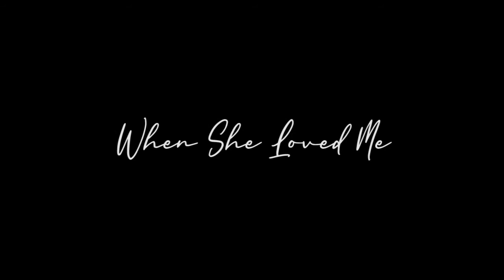When She Loved Me - Sarah McLachlan | Cover by Nana Sarasvati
[Toy Story 2 OST Cover]

About :
"When She Loved Me" is a song written by Randy Newman for Pixar's animated film Toy Story 2 (1999), recorded by Canadian singer Sarah McLachlan. The song reveals the backstory of Jessie, a toy cowgirl, as she reflects upon her defunct relationship with her original owner, by whom she was outgrown. Heard in the film during a flashback sequence, the filmmakers decided to incorporate a song into the montage during which Jessie details her backstory to Woody after multiple attempts to show the character relaying her experience verbally proved unsuccessful.

Newman initially felt that the song was not suitable because he doubted young children would be interested in it. The song was offered to McLachlan after Newman and the filmmakers agreed that the ballad was more appropriate for a female artist. Despite some hesitation from her management, McLachlan greatly enjoyed the ballad and agreed to record it upon hearing Newman's demo, finding herself drawn towards its melancholy nature. Musically, "When She Loved Me" is an emotional pop ballad backed by simple piano accompaniment. Various interpretations of the song's lyrics and themes have been offered; while "When She Loved Me" is primarily about the pain felt upon losing a platonic friend, it has also been interpreted as a love song, while some music journalists consider the track to be a metaphor for children inevitably growing up and becoming independent from their parents.

"When She Loved Me" has garnered positive reviews from film and music critics, who found the song to be both moving and heartbreaking, praising Newman's songwriting and McLachlan's vocal performance. "When She Loved Me" won a Grammy Award for Best Song Written for a Motion Picture, Television or Other Visual Media. The song was nominated for Golden Globe and Academy Awards for Best Original Song but lost both to "You'll Be in My Heart" from Disney's Tarzan (1999). "When She Loved Me" has since earned a reputation as one of the saddest sequences in both Pixar and Disney films, as well as one of the saddest film songs ever written. The song has been covered by several artists, including Steve Tyrell, Bridgit Mendler and the musical group Steps.
(Wikipedia)

Original Track Info :
"When She Loved Me" Song by Sarah McLachlan
(from the album Toy Story 2: An Original Walt Disney Records Soundtrack)
Released :November 24, 1999
Format         :Cassette, CD
Recorded       :1999
Studio         :The Warehouse Studio (Vancouver, British Columbia)
Genre         :Pop
Length         :3:05
Label         :Walt Disney
Songwriter(s) :Randy Newman
Producer(s)         :Newman, McLachlan
(Wikipedia)

This Cover Song Details :
Vocal by Nana Sarasvati
Mixing and Mastering by Nana Sarasvati
Videographer by Nana Sarasvati
Gear : Audio Interface by Steinberg UR 12
Condenser Microphone by BM 800
DAW : Cubase AI 10.5 by Steinberg (Yamaha Music)